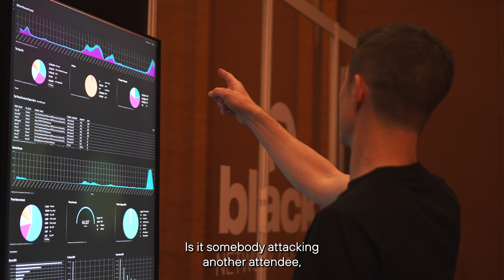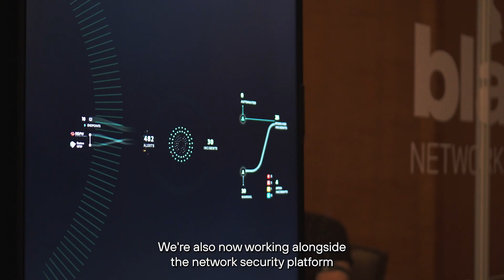We Secure Black Hat Asia 2024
In just 48 hours, we had to set up a cybersecurity fortress to ensure Black Hat Asia 2024 in Singapore was secure and the attendees safe from each other.

Watch the video and learn how we leveraged our platforms to achieve this. For more details on our involvement in previous Black Hat conferences, check out this blog by Jason Reverri